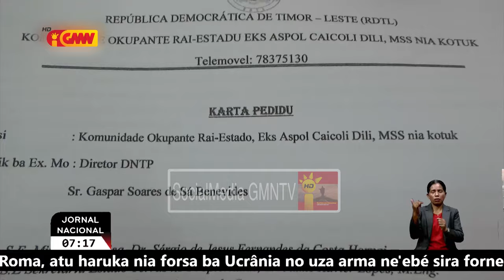Komunidade ne'ebe hela iha eis ASPOL Kaikoli lamenta ho karta notifikasaun husi Terras e Propriedade